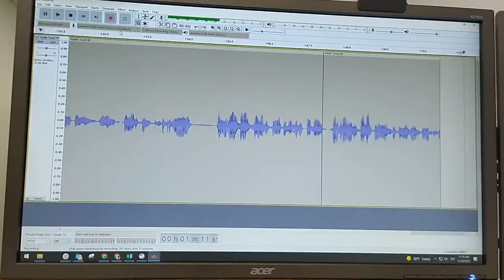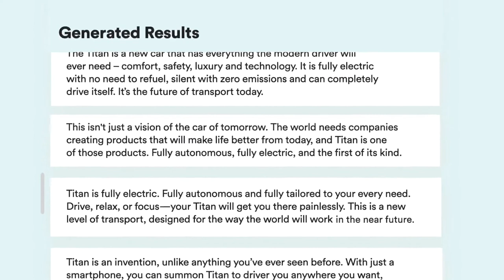Los tres superhéroes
¿Quieres recomendaciones de lo mejor del podcasting en español e inglés? ¡No busques más!

Número uno: Elemental, mi querido Gualy.

Es una mini serie de comedia podcast en tres episodios. Cuenta la historia de Emilio Contreras, un Sherlock Holmes a lo latino, detective amateur y compositor musical desconocido, que trabaja como jefe de seguridad de los almacenes Sierra Madre. Ahí se ve envuelto en un robo ejecutado por un payaso misterioso. Los compañeros de Emilio, Karina Roberto y Gualberto Medina (alias Gualy), se unen a la investigación y a un plan para atrapar al responsable del atraco y limpiar su reputación. Producida por Frecuencia Sónica, Elemental, mi querido Gualy cuenta con grandes estrellas del doblaje en español: Cristina Hernández (Bombón, de Las Chicas Superpoderosas), Mario Filio (Obi-Wan Kenobi, de Star Wars), Mario Arvizu (Bebé Templeton, de Un Jefe en Pañales), Javier Rivero (La Vaca, de Vaca y Pollito), César Filio (Matte, en Cars Toons), Marisela Torres (Remeditos, en "Gualy"). Presentado por FrecuenciaSonica.tv.

Número dos: Kalimán, el hombre increíble.

Caballero con los hombres, galante con las mujeres, tierno con los niños, implacable con los malvados. Kalimán, criado por cazadores y luego por mongoles, es un hombre justo que dedica su vida a combatir las fuerzas del mal acompañado siempre por fiel compañero, Solín, un niño egipcio descendiente de faraones.

Número tres: The Old Time Radio Superman Show

El presentador Adam Graham es tu guía en este viaje por las aventuras del Hombre de Acero en Old Time Radio. Esto parece ser un trabajo para Superman. Acompáñalo mientras se enfrenta a todo tipo de adversarios, desde chantajistas ordinarios, fanáticos, espías, dictadores extraterrestres, e incluso un nazi con poderes de kriptonita. Disfruta de las primeras apariciones de Jimmy Olsen y escucha cómo Superman y Batman forman equipo mucho antes de que lo hicieran en los cómics.

Somos Trípod, ¡el metapodcast de los mejores podcasts en tu idioma!  ¡Nos vemos pronto!

No tiene ningún costo extra para ti, sin embargo, nos ayuda a nosotros para seguir produciendo material como este.